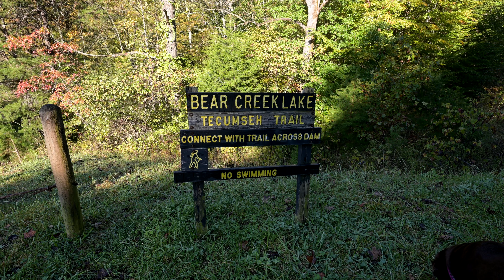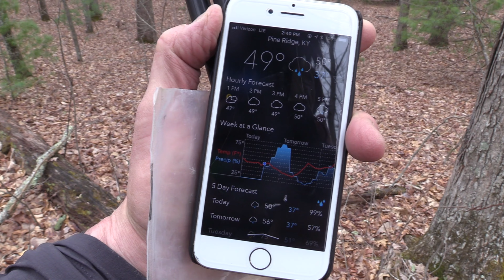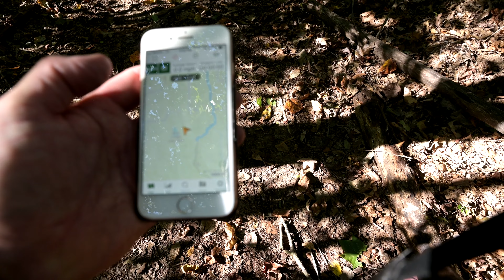Tecumseh Trail (Indiana) Backpacking and 'Tribute to Jaden' - October 2021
First, my old yellow lab Jaden in not dead! At 16-years old, he is getting really old, but he's still doing OK. (I've realized sometimes when I say 'tribute' or 'memorial' people suspect the worst, which I can understand.)

As I contemplated a 2021 season-ending hike in October 2021, it dawned on me that Jaden might not have many (any) more backpacking trips in him, especially with the long Indiana winter upon as. I wasn't sure what kind of shape Jaden would be in as we got into the 2022 hiking season. So, I decided to use that October 2021 trip to make a video that combined the quick overnight hike on the Tecumseh Trail along with some 'flashback' clips of the many backpacking trips that Jaden and I have done together.

At the time it seemed like a great idea, and relatively straightforward, but it turned out to be a rather epic video editing task which partially explains why it took me five months to complete the video (sorry about that!).

All of the original videos I intended to include clips from were roughly one hour in length, but my plan was to include just a couple minutes of 'highlights' from each of the 20+ trip videos. That meant that I had to effectively 're-edit' each video entirely, a task that was pretty complicated and ended up taking a ton of time. But I feel the effort was worth it because the resulting video allows you to re-live Jaden's entire hiking 'career' in a relatively short and concise format. In addition, I've included some previously unseen photos of Jaden's puppy days along with a short video of Jaden meeting 8-week-old puppy Bailey for the very first time.

Despite my best 'optimizing' efforts, the video turned out a bit longer than I was hoping for (1hr 18min) but I do feel that it flows quickly, and the viewing time goes by fast. However, I plan to publish a separate video with just the Tecumseh Trail hike (no Jaden flashbacks) as well as another video with only the Jaden flashbacks plus a still-picture slideshow (no trip video) for those wishing to view the two separate portions separately.

So, with that, come along as Jaden, Bailey and I enjoy a late-season night out in the woods of Indiana as well as re-visit the hiking career of an exceptional trail dog and hiking companion.